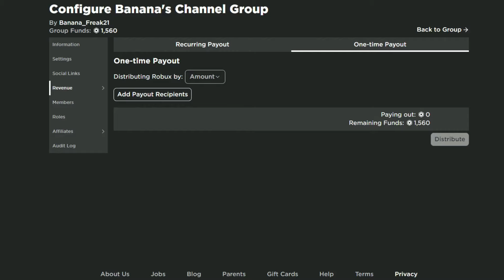ALL *UPDATE* SECRET OP CODES!* Roblox Donut Bakery Tycoon 2021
Today I will show you new codes that you can use in the Roblox Donut Bakery Tycoon Game. Watch video until the end and don't miss any codes or items.